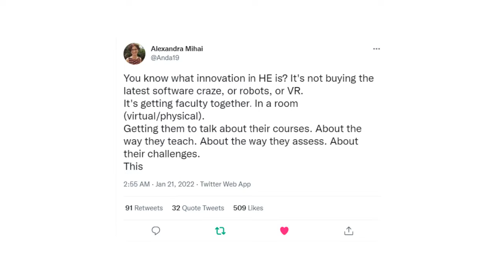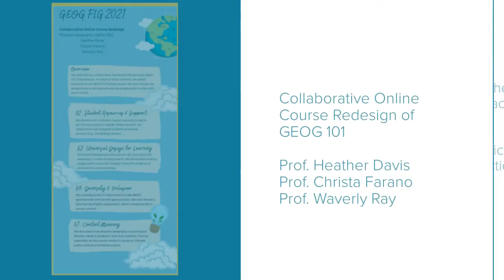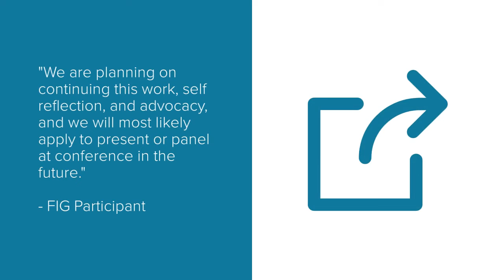FIG Highlights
Learn more about our SD Mesa LOFT FIG program